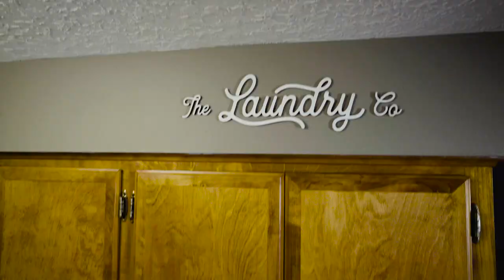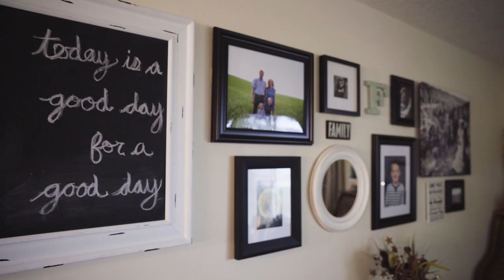Speed Queen’s TR7 displays both its workhorse qualities and its gentle side on the farm in Oregon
This farm family works hard and expects the equipment they use to work just as hard. Speed Queen’s TR7 top load washer not only met Hannah’s expectations, but opened her eyes to just what a higher level of clean looked…and smelled like.